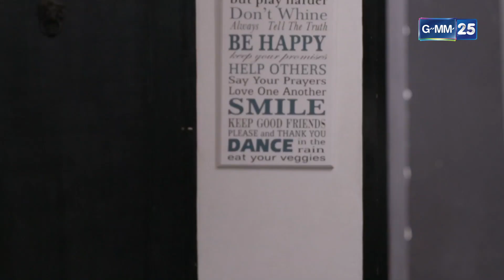ทนแทบไม่ไหว รับไม่ได้ผู้ชายสกปรก! | HIGHLIGHT EP.07 โสด Stories | 10 ก.ย. 2565 | GMM25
เพราะชีวิตโสดมีอะไรมากกว่าที่คุณคิด “โสด Stories” จะมาเล่าให้ฟังไปพร้อมๆ กับหนุ่มโสด 3 คนที่มีไลฟ์สไตล์ต่างกัน แต่เป็นเพื่อนกันได้เพราะรักสนุก และอิสระเหมือนกัน งานนี้บอกเลยว่ามีแต่เรื่องแซ่บ!!!